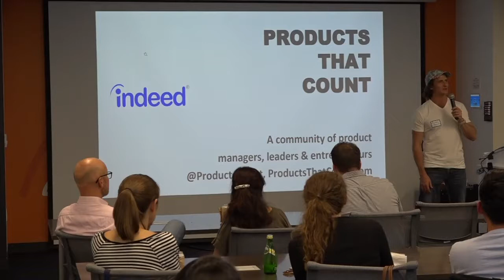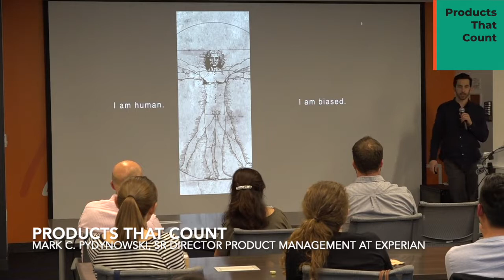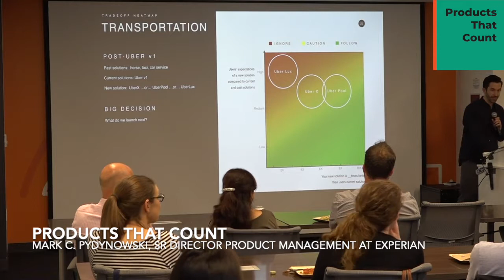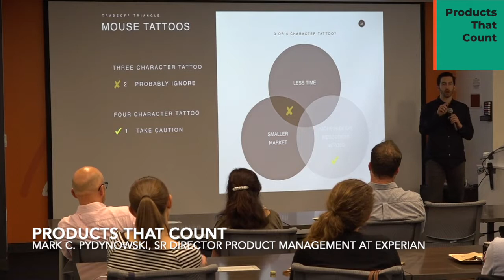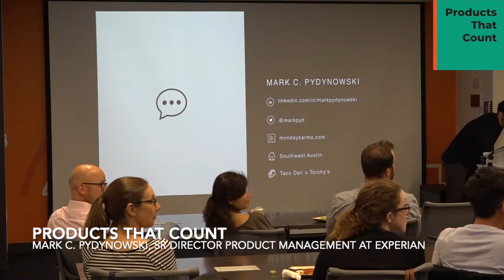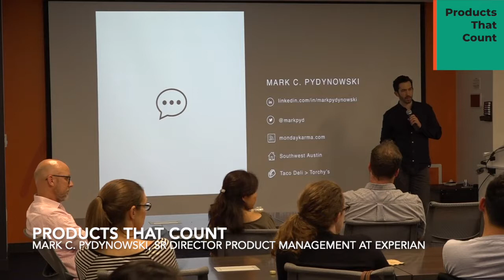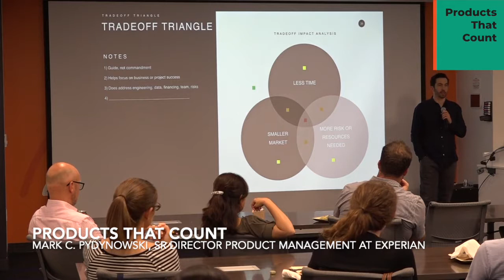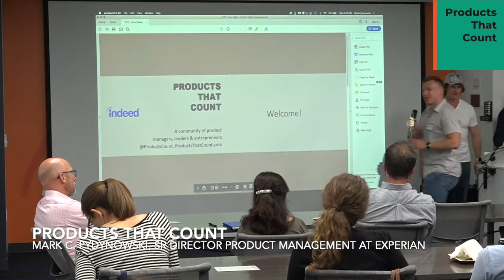Experian Product Lead on When To Ignore User Feedback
One of the core tenets of being a great product manager is connecting with users. That said, it’s critical to leverage user feedback in productive ways. When do you want to follow vs. ignore your users’ feedback? Experian Product Lead Mark Pydynowski shares his biggest mistakes and successes in analyzing user feedback to build new products. Mark will outline when to listen to users vs. when to ignore them - and also review a framework inspired by the MAYA (Most Advanced, Yet Acceptable) industrial design principle.

Our Speaker Series are located in Austin, Seattle, San Jose, New York, San Francisco.

Sign up for our newsletter to learn insights from product executives that have never been shared before
Products That Count is one of the largest networks of product managers in the world. Over 200,000 product managers network, learn and get inspired by C/VP-level product executives such as Netflix Product VP, Coinbase CPO, and Box CPO. They attend local speaker series, listen to podcasts, connect at invite-only salons and much more. The programming is designed to help them build great products. Product-forward brands like Autodesk, Mozilla, and mParticle connect with talent, build their brand and drive sales. Its venture arm, Mighty Capital, invests in select companies building products that count. More at ProductsThatCount.com.